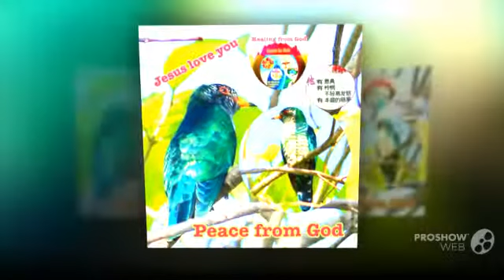love Jesus 24/2/2014